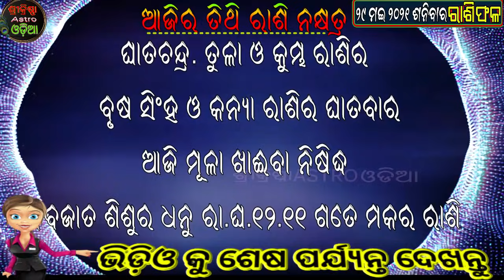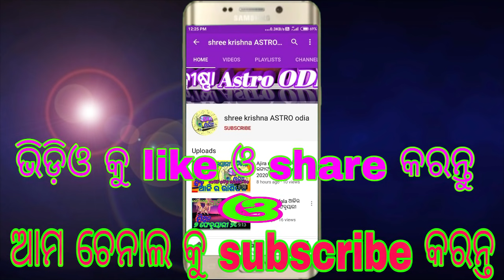Ajira rasifala | 29 may 2021 ଶନିବାର | Today odia Horoscope | ajira rashifala odia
about video,,,,,,aji ame janiba 29 may 2021 ଶନିବାର dinara rashifala bisayare.

ମଇ ୨୦୨୧ ମାସିକ ରାଶିଫଳ ⇙⇙⇙⇙⇙click here ⇙⇙⇙⇙⇙⇙⇙⇙⇙⇙